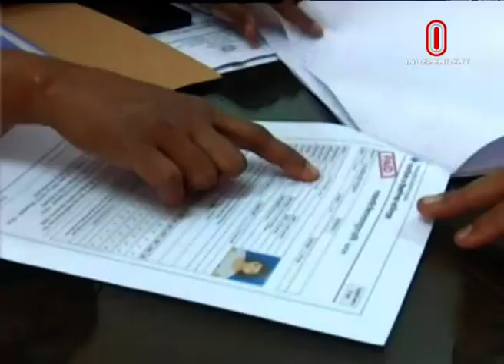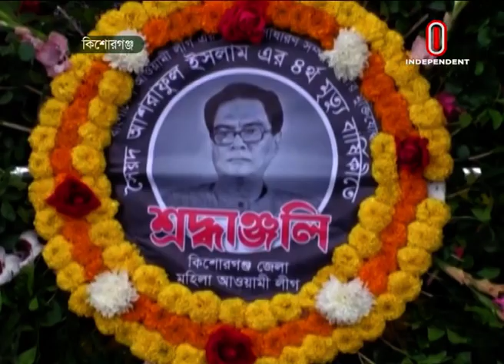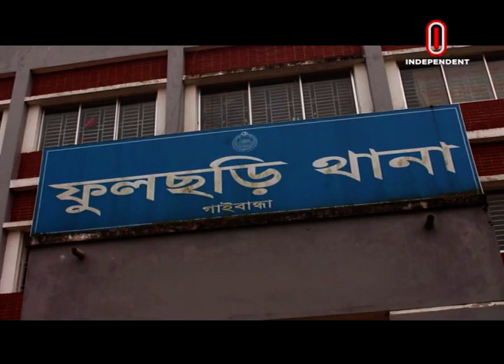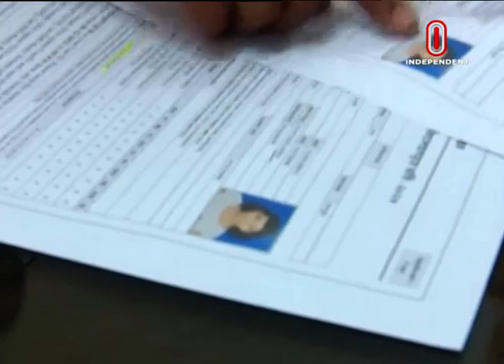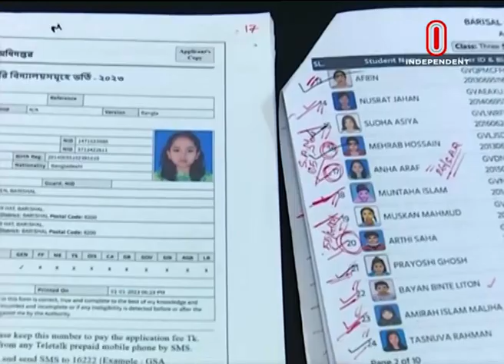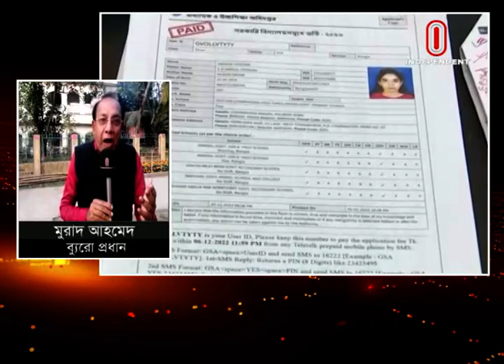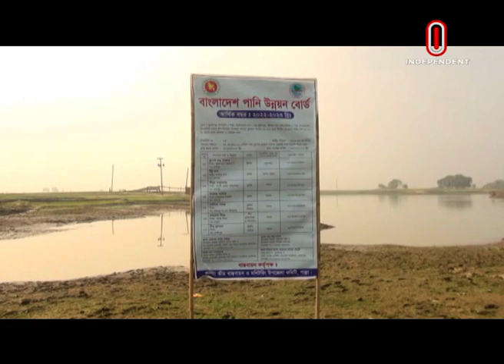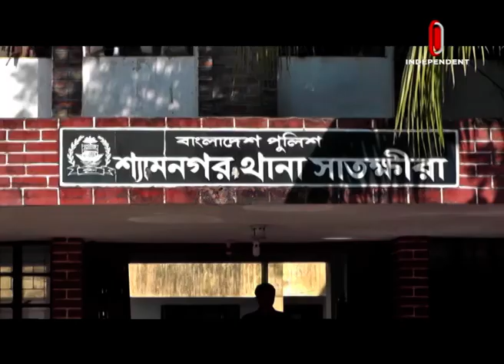News AT 04 PM || সমগ্র বাংলাদেশ || 03 January 2023